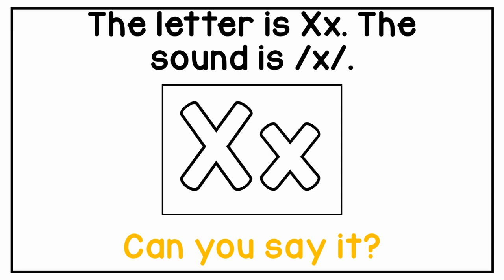Letter X Story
Watch the video to learn about the letter Xx. Practice naming the letter, the sound, and words that begin with the letter! If you would like to purchase my alphabet stories for classroom use, please click the